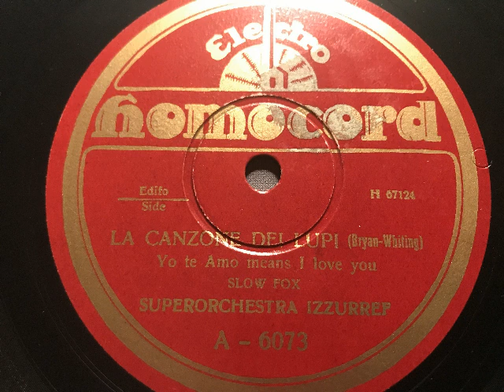Orchestra Ferruzzi, Yo te amo means I love you, Slow-Fox, Milano, 1929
Superorchestra Izzurref (Stefano Ferruzzi). Yo te amo means I love you, Slowfox von Bryan und Whiting aus dem Tonfilm: The Wolf Song (La canzone dei lupi). Homocord, Italien, 1929. Bei uns brachte die deutsche Homocord exakt diese Aufnahme als Orchester "Jim Clensh" heraus. Eine Schellackplatte aus dem Schallarchiv des Radiomuseum Hardthausen.